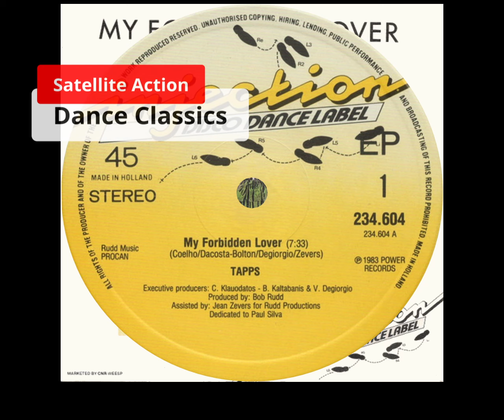Tapps - My Forbidden Lover 1983